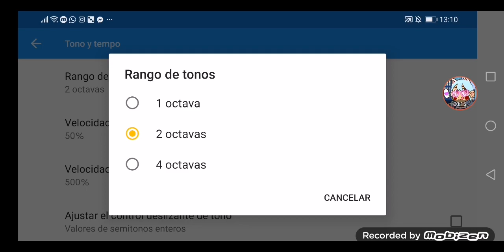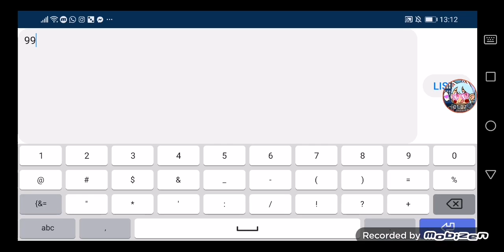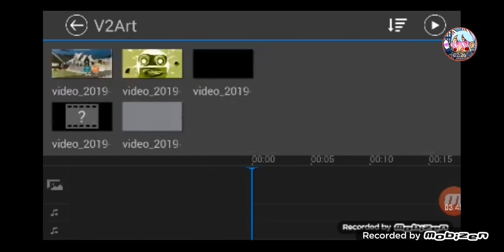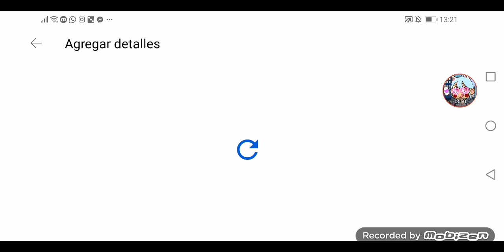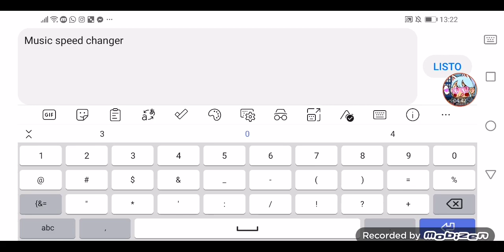how to make g major 74 V2Art, music speed changer powerdirector